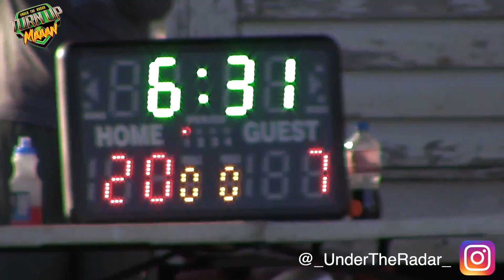🔥 12U Virginia Vipers (VA) vs Upstate Titans (SC) | 12U Top 15 Battle | UTR Mix